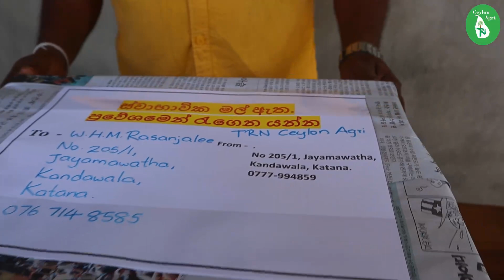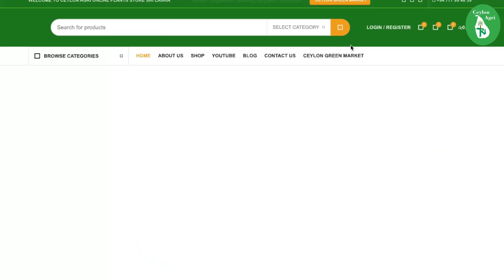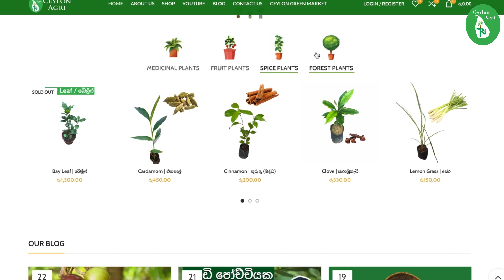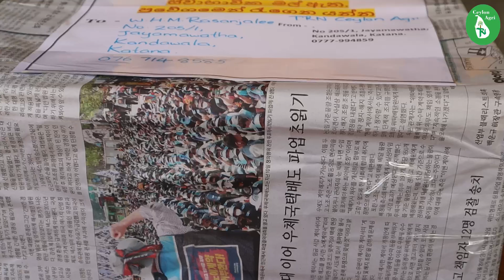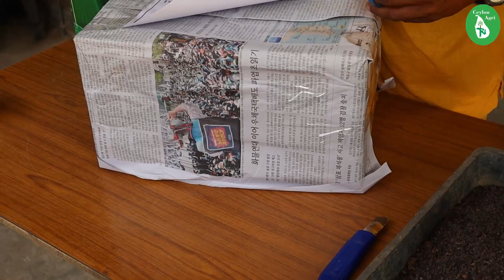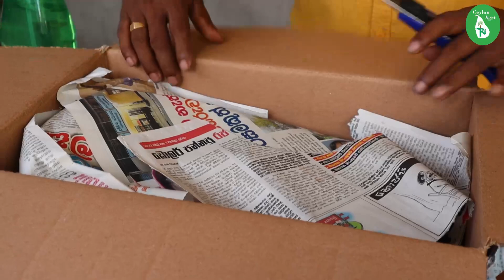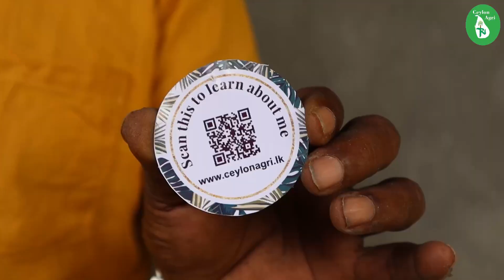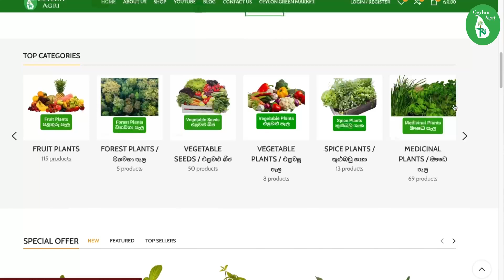ගෙදරටම පැල ගෙන්වා ගැනීමේදි අනුගමනය කරයුතු පියවර | Plants Delivery | Episode 306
වෙත පිවිසීමෙන් ඔබට අවශ්‍ය පැල වර්ග ඔබේ නිවසටම ලබා ගත හැකි අතර, 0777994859 whatsapp අංකය හරහා ද ඇනවුම් කල හැක.